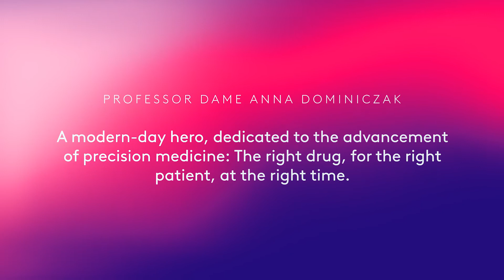Meet Professor Dame Anna Dominiczak: Editor-in-Chief of Cambridge Prisms: Precision Medicine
Professor Dame Anna Dominiczak: A modern-day hero, dedicated to the advancement of precision medicine: The right drug, for the right patient, at the right time. Explore Cambridge Prisms: Precision Medicine